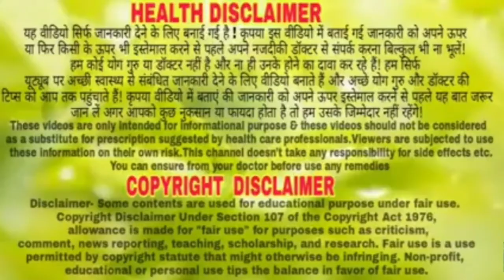प्रेग्नेंट होने के लक्षण। how to confirm pregnancy? pregnancy Ruki hai ya nahi Kaise Pata Karen?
प्रेगनेंसी रुकी है या नहीं कैसे पता करें।